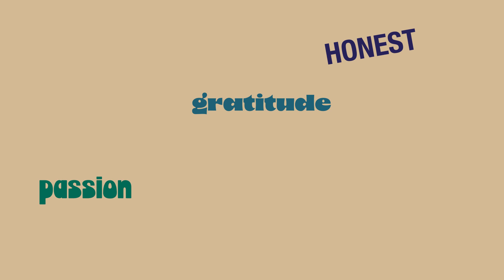24 25 p5 Core Values MiaD